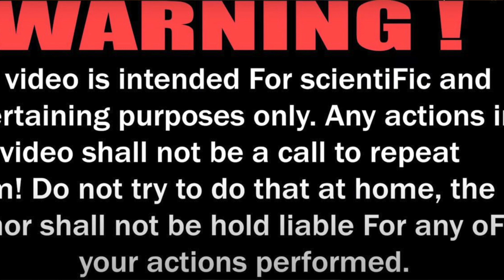A bottle of water is on fire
In this captivating video, we delve into the fascinating world of science and experimentation. Join us as we conduct an exciting test involving a plastic water bottle subjected to the intense heat of a gas torch and powerful flames.
In this experiment, we aim to explore the unexpected reactions that occur when a common plastic water bottle comes in contact with extreme heat. Witness as the bottle undergoes a mesmerizing transformation, leading to a visually stunning spectacle.
Safety is our top priority during this experiment, and we take all necessary precautions to ensure a controlled environment. We advise our viewers never to attempt this experiment without proper supervision and protective gear.
Please remember that this video is intended solely for educational and entertainment purposes. We do not encourage or endorse any unsafe or harmful activities. Our goal is to showcase the science behind this phenomenon, sparking curiosity and wonder among our audience.
Through this engaging demonstration, we hope to shed light on the fascinating properties of materials and the impact of heat on different substances. Moreover, we aim to inspire a sense of appreciation for the wonders of science and the importance of responsible experimentation.
If you find this video as intriguing and awe-inspiring as we do, please give it a thumbs-up, subscribe to our channel, and hit the notification bell to stay updated with more exciting scientific experiments. Thank you for joining us on this thrilling journey, and we look forward to bringing you more mind-boggling content in the future!
CRAZY FLAME CHANNEL